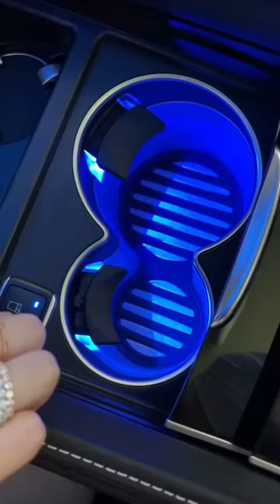Inside a Bulletproof Maybach Limo 😳😍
Bug Cars will make you laugh 100% 🏅